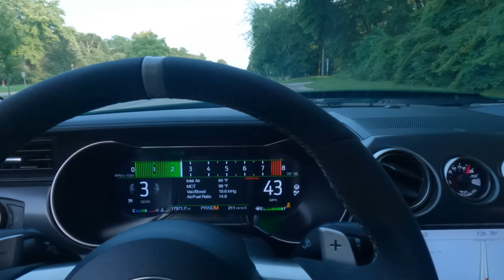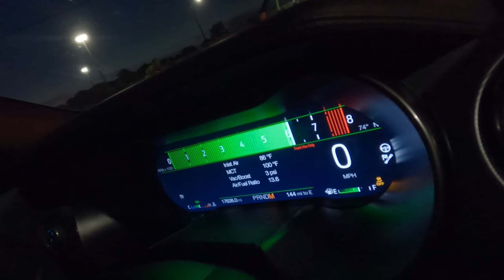TELEGRAPH CRUISE 2024! & Woodward Ave Driving!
Telegraph cruise  This Year wasn't as exciting But
I Got alittle bit Of footage!

PC Specs:

9th Gen Intel® Core™ i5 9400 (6-Core, 9MB Cache, up to 4.1GHz with Intel® Turbo Boost Technology)  Windows 10 Home 64bit English  NVIDIA® GeForce® GTX 1660 Ti 6GB GDDR6  8GB DDR4 at 2666MHz  256GB M.2 PCIe NVMe SSD (Boot) + 1TB 7200RPM SATA 6Gb/s (Storage)